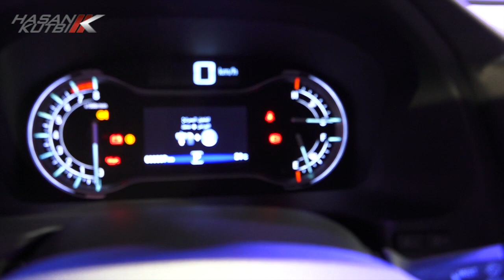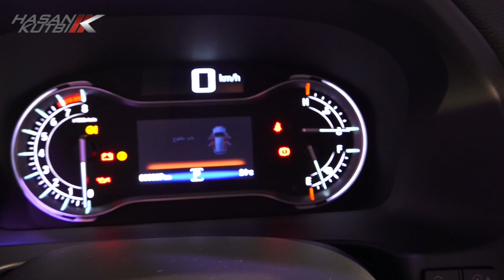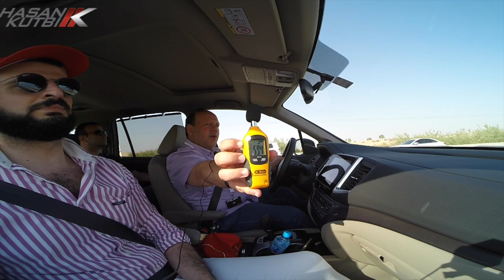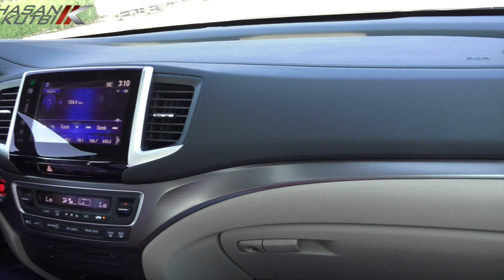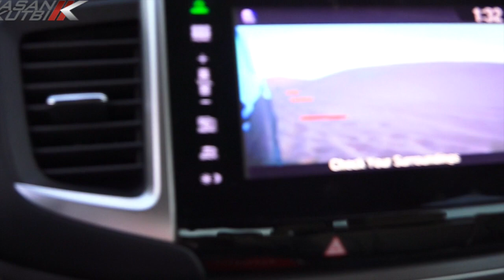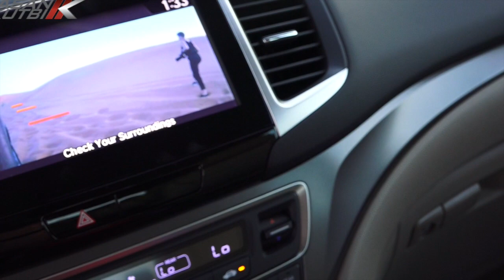تجربة وحفل اطلاق هوندا بايلوت ٢٠١٦ دبي حسن كتبي برعاية السوق المفتوح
ياسادة ياكرام اسمحو لي ان اهديكم تجربة وحفل اطلاق هوندا بايلوت دبي  برعاية السوق المفتوح  شكرا لكم حسن كتبي
أربح مع السوق المفتوح رحلة الى فرنسا والعديد من الجوائز القيمة على الروابط التالية:
بيع واشتري مجانا وبدون عمولة مع تطبيق السوق المفتوح
Honda Pilot 2016  Launch & Review  by Hasan Kutbi